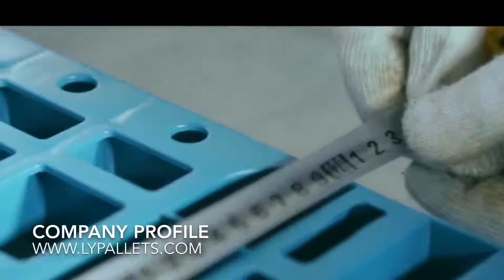中国工場からの軽量の軽量プラスチックパレット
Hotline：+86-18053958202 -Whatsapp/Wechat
これは中国の工場からの軽量の軽いプラスチックパレットを示すためのビデオです。
パレット材質：プラスチック。
容量：0.5トンのフォークリフト容量.1.5トンの床容量。
アプリケーションがお勧めします：軽量貨物の保管と転送。コンテナ出荷パレット。
記入項目：4つの方法。
実用的なフォークリフト：ほとんどすべての種類のフォークリフト、パレットジャッキなど。
利用可能な寸法：1200 x 1000 x 140 mm、1100 x 1100 x 140 mm、1200 x 1200 x 140 mm、1200 x 800 x 140 mm、1000 x 800 x 140 mmなど。
価格は1個あたり8ドルから18ドルの範囲です。
特徴：卸し売りに適した非常に安い価格。パレット容量内で限り、それはすべての産業で使用することができます。
陶磁器の工場はあなたのそばに立っています、あなたがさらなる質問があるならば、我々に連絡してください。